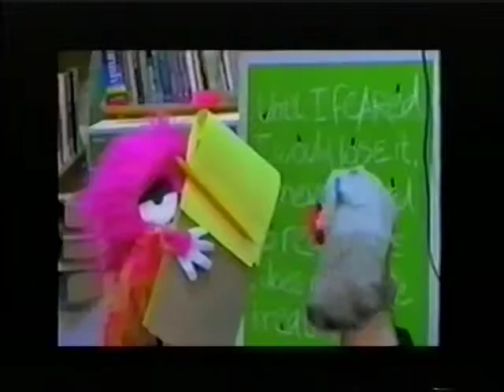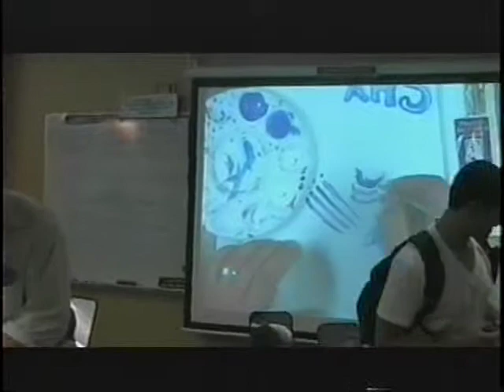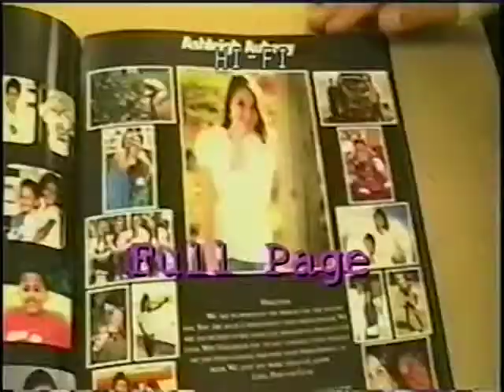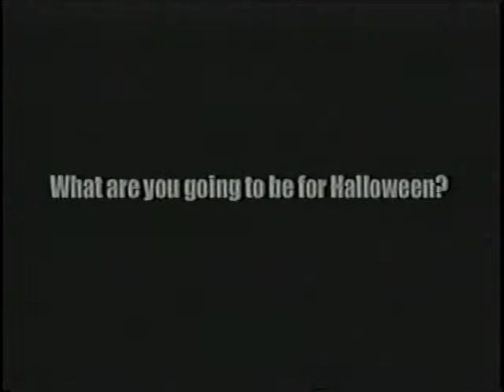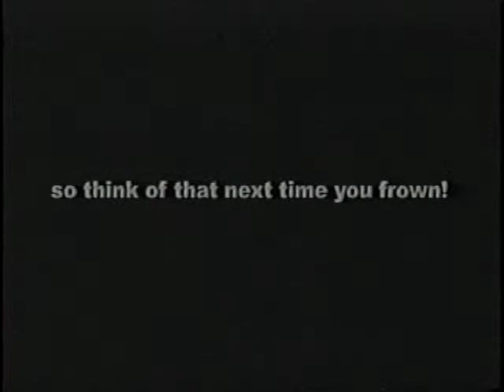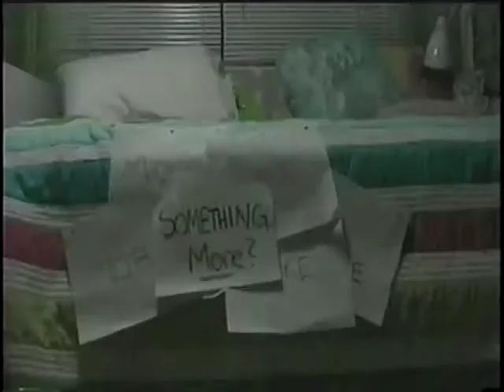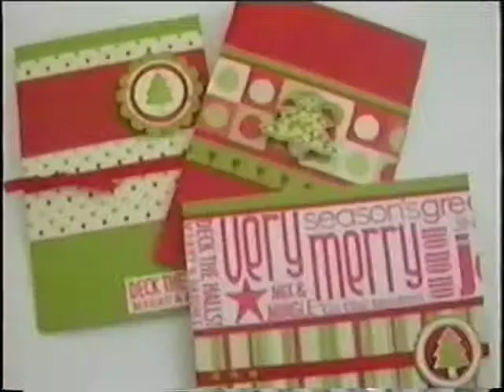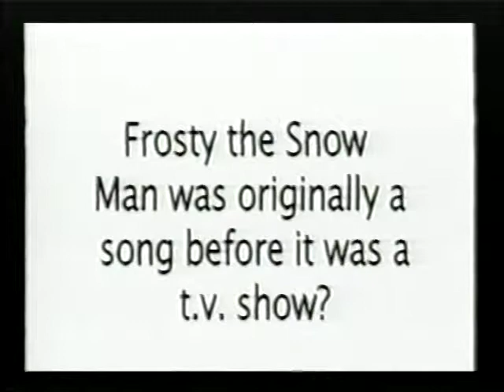The DNN: The Fall/Winter of 2010 Broadcasts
August of 2010 sees the beginning of the next round of DNN broadcasts with new stories and news anchors (including Ron Burgundy as seen in the photo). Apopka High School's events, Homecoming and people are covered by the staff of the 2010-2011 Darter News Network.